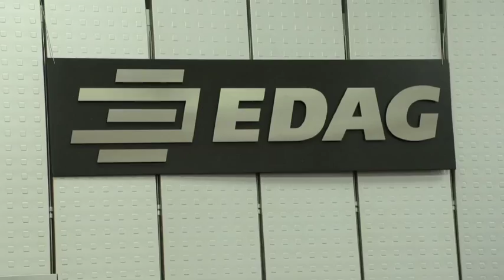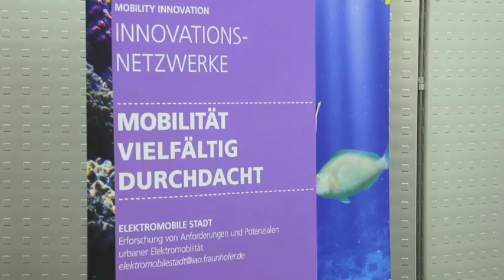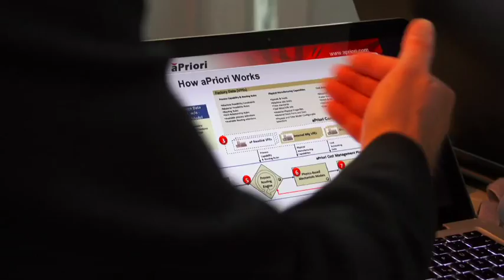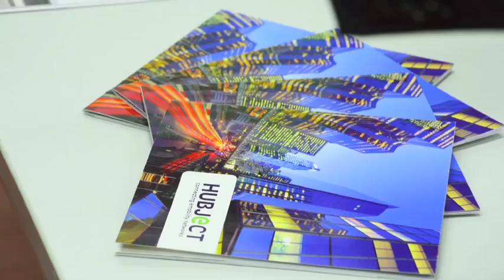EDAG Group INNO TECH DAY 2013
Die EDAG Group veranstaltete auch in diesem Jahr den "INNO Tech Day" am Unternehmenssitz der EDAG  in Fulda. Über 30 Anbieter zeigten Ihre Innovationen zum Thema Leichtbau und Elektromobilität. Die Veranstaltung dient als Informationsaustausch zwischen den EDAG Entwicklungsingenieuren und den Anbietern in den Zukunftssegmenten Leichtbau und Elektromobilität.